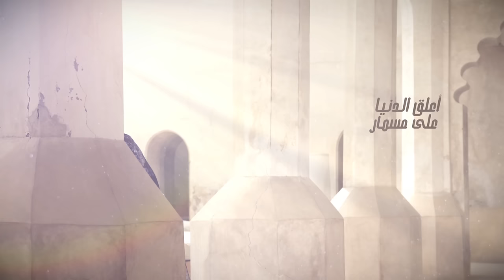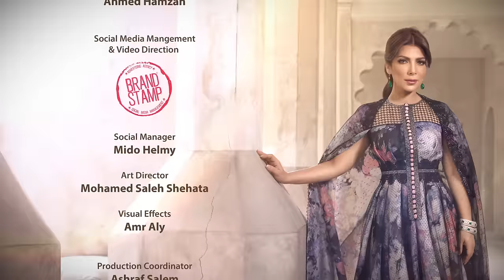Assala - Aalleg El Deneia | أصالة - أعلَق الدنيا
كلمات
 الامير : بدر بن عبد المحسن
ألحان
عزوف
توزيع و تسجيل و تنفيذ
 أسامة الهندى
تسجيل صوت الفنانة اصالة
م: خالد رؤوف
توزيع وتريات
 سعيد كمال
كلارنيت
Hamusu
جيتار
 مصطفى اصلان
قانون
 ماجد سرور
Mix & Mastering
Jassem Mohammed
International Designer
Nicolas Jebran
Jewlary by
Albaker
Photography
Ali Al-Riffai
Makeup
Masooma Hashim
Mastering / Engineer
Jassem Mohammed
Hair Dresser
Ahmed Hamzah
Social Media Mangement
 Video Direction &
Brand Stamp
Social Manager
Mido Helmy
Art Director
Mohamed Saleh Shehata
Visual Effects
Amr Aly
Production Coordinator
Ashraf Salem
Content Coordinator
Gimo
Produced by
Star Gate
Executive Producer
Anas Nasri

كلمات الاغنية

اعلق الدنيا على مسمار مدقوق فيه اجدار
تسكن في ساسه ريح من له سنين يطيح
ولاجل الليالي قصار .. ما امداه

اعلق عيوني على نجمه محبوسة في غرفة ظلمه
مقفول عنها باب ولها حارسٍ كذاب
دايم يشيل كتاب يقراه وهو اعمى

اعلق في سمعي رعد غيمه واشرب ذكر ديمه
طاحت في بطن اليم اغمض عيوني علي واحلم